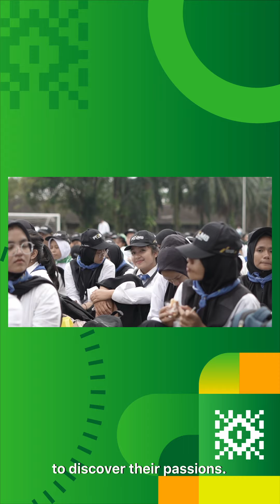USU SEMINGGU (21 AGUSTUS 2023)